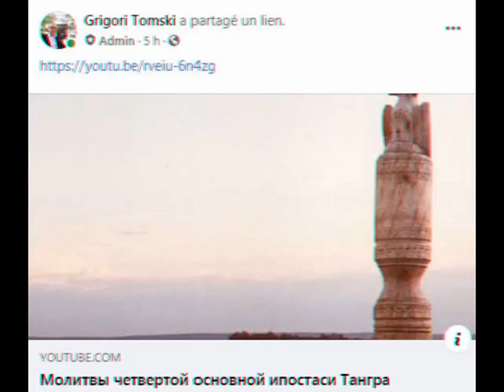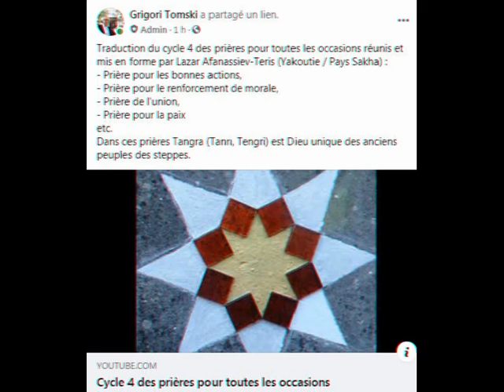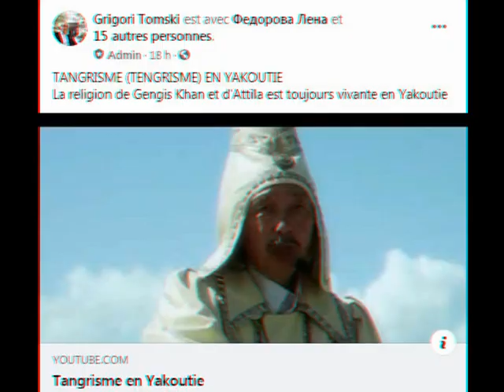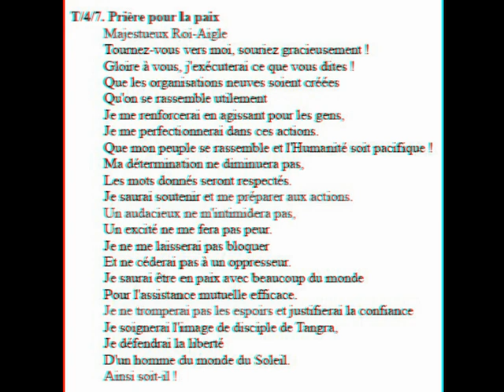Якутская тенгрианская молитва о мире / Prière tengrienne pour la paix de Teris